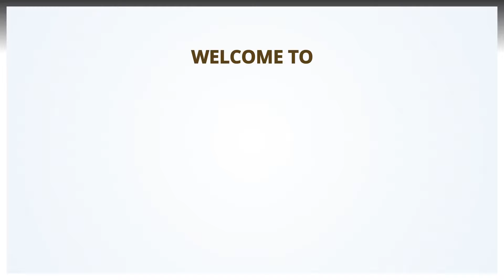Expert Florists in Salt Lake City: Flower Arrangement Delivery in Holladay, Utah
- There are many types of flowers that we sell, all of which are beautifully prepared just for you! We have a very large selection, so we can make sure that you get specific and beautiful flowers you need for your situation. Our summer flowers are very festive and bright. They can turn any sad day into a happy one or make a special day even better. Our lavish collection is great for weddings and formal occasions. The collection is full of beautiful and classic flowers with colors that complement each other. Our modern collection can make anyone smile. They are colorful and very unique in their designs. Our orchid plants are also unique. They are staged to impress. We use beautiful containers and stunning orchid plants to create the perfect gift. But if you want something that others are guaranteed to love, just check out our best sellers! They are all incredibly unique and beautiful. We also offer a different deal every day for those that want to save money.